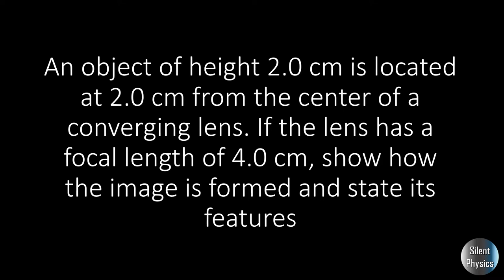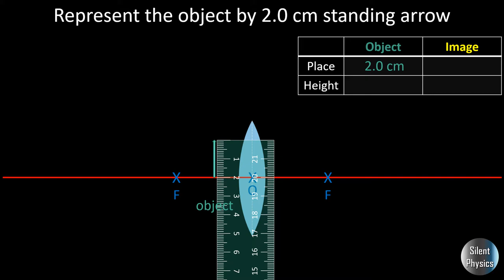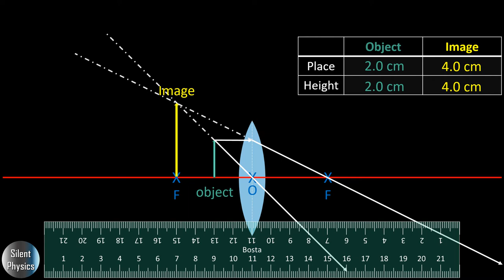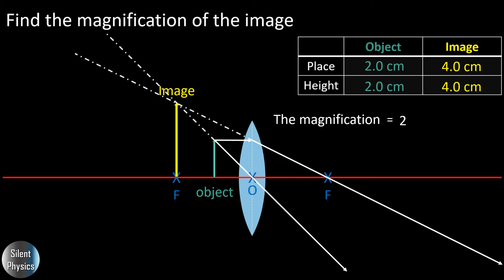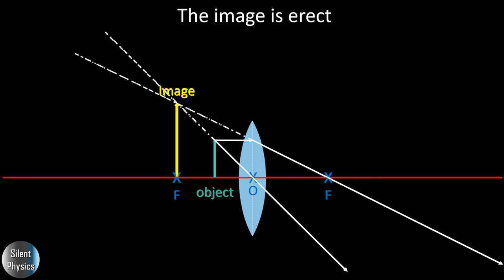The object is inside the Focus point/ forming an image with a converging lens.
This video explains the forming of an image with a converging lens by ray diagram.
6th case: the object is between F and the lens center

The problem to be solved:

An object of height 2.0 cm is located at 2.0 cm from the center of a converging lens. If the lens has a focal length of 4.0 cm, show how the image is formed and state its features.

Forming an image with a converging lens